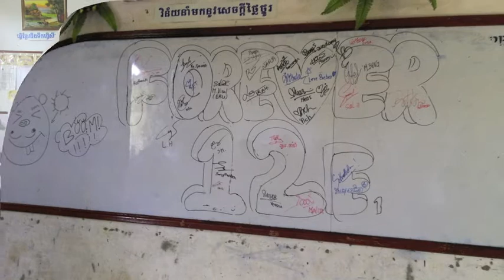Preah Sisowath 12E1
We love our school & hope we will be successful in the future. Friendship never end ;)